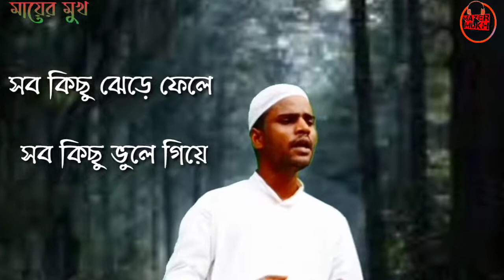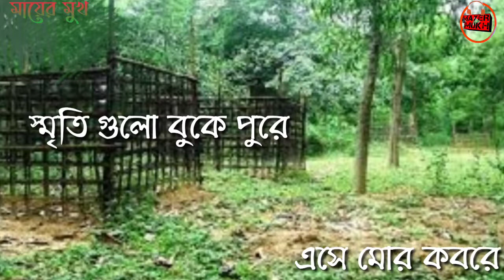Ami more gele l আমি মরে গেলে আমার জানাজায়।New bengali islamic gojol.islamic song.islamic music